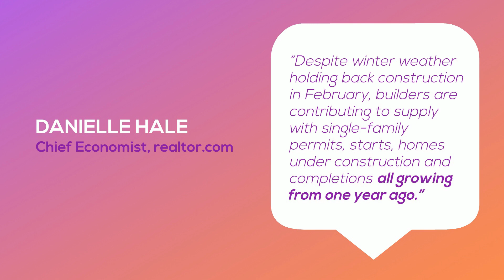Expert Insights on the Budding Spring North Georgia Housing Market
Experts agree the North Georgia housing market is set to bloom this spring.